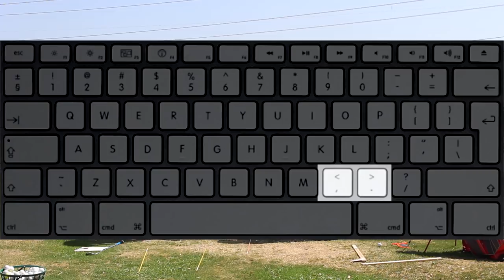How to STEP into your SWING with Lee Deitrick, GSEM GOLF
Lee DEITRICK (it is spelling wrong in video) Teaches at Rancho Duarte Golf Course in Duarte and Mid Hill Golf Center in Corona.

For More information or to order building your Reactionary Golf Swing go

It is an 8 video series about creating your best golf swing and making it more powerful and consistent than you ever thought possible.

I also am trying to travel more to interview more instructors and make more content at unique course.
BTc address: 1Em74zJkmnuAYse7Atb3nYoS36fpsDVW3X

Links to stuff I use in videos
Rode Videomic with Fuzzy
Rode Videomic Me (the iphone attached one) Canon

In the bag Srixon z765 irons Srixon z965 irons Evnroll putter